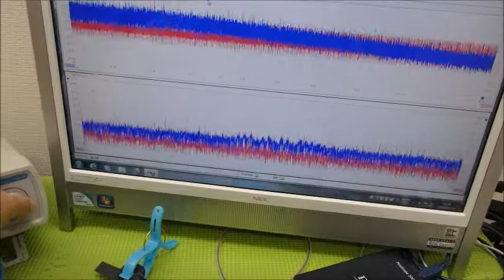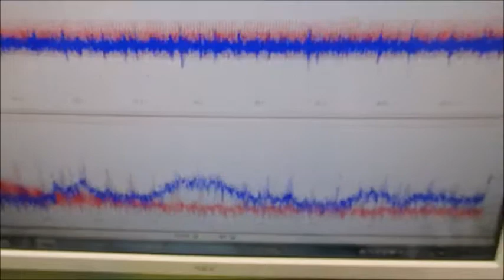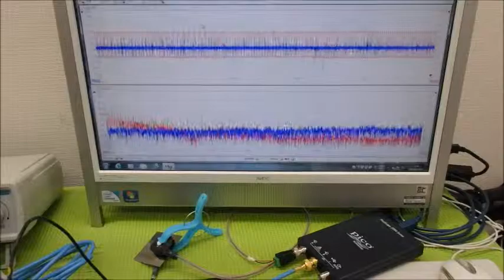超音波制御技術 ultrasonic-labo